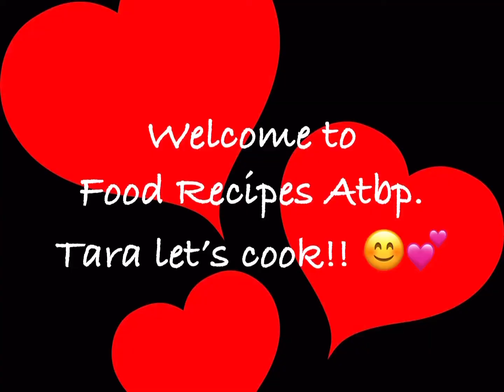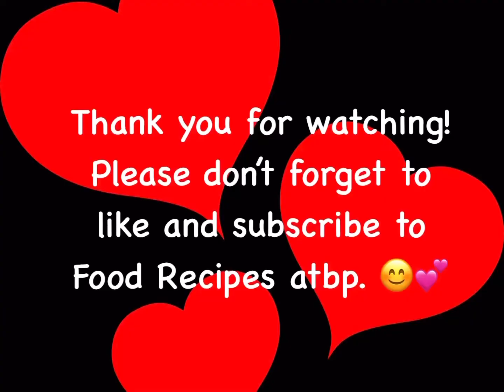Ampalaya con Carne by Food Recipes Atbp | Simple Ulam Ideas | Pinoy Ulam Recipe